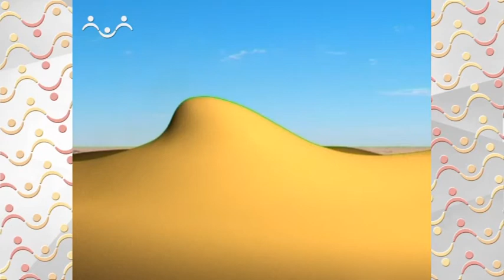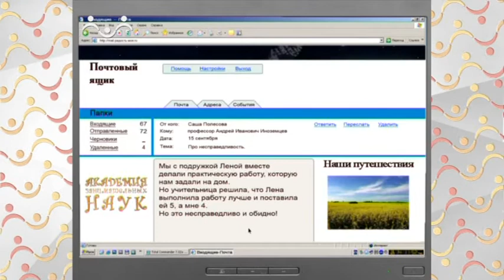АЗН География. Песчаные барханы